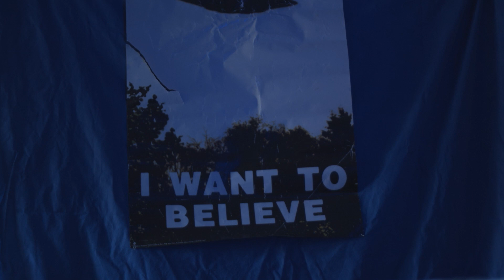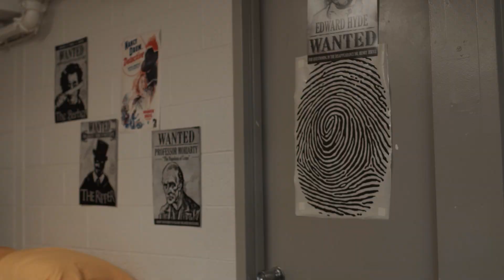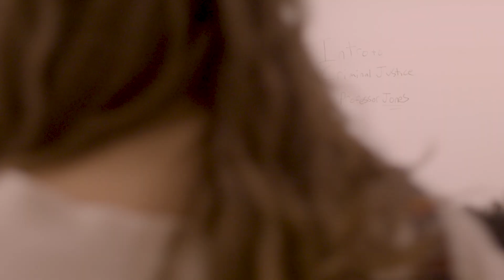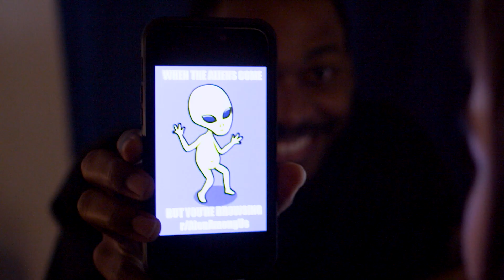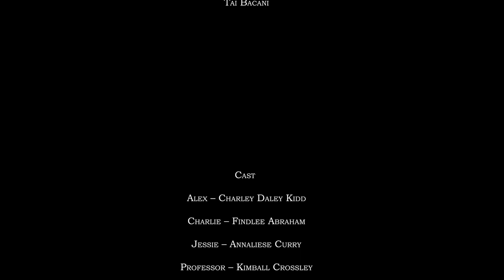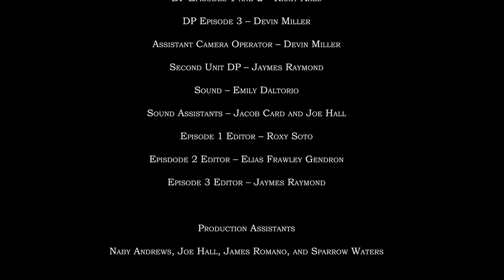Disappearing Act, Episode 1: Scroll and Click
Alex, Charlie, Jessie, and Avery are assigned to work together on a group project for their criminology class.
Follow our characters on Instagram: alex_disappearingact, charlie_disappearingact, jessierose_disappearingact and on TikTok: jessierose355